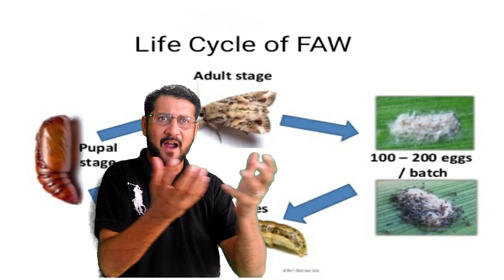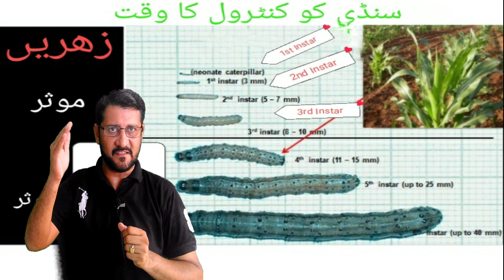Identification , damages & Method of Control of Fall Army Worm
It is very Informative Video About The Damages and Control Method of Comparatively New Insect of Maize Crop named Fall Army Worm, It will be helpful for the Farmers to avoid the Loss Done by Fall Army Worm.